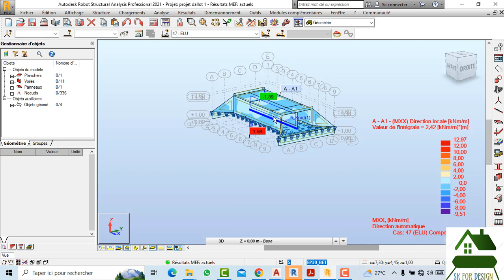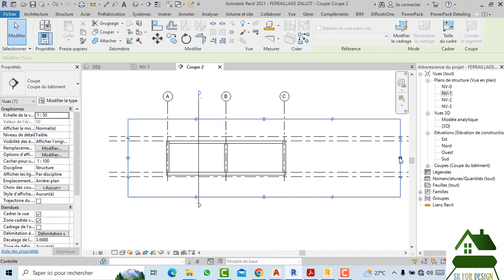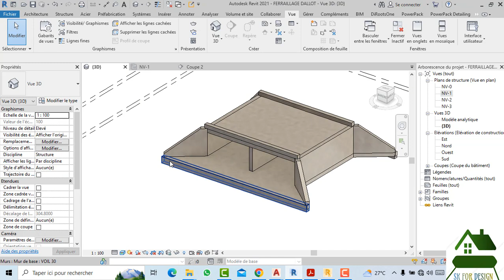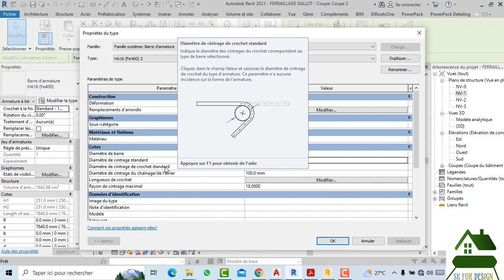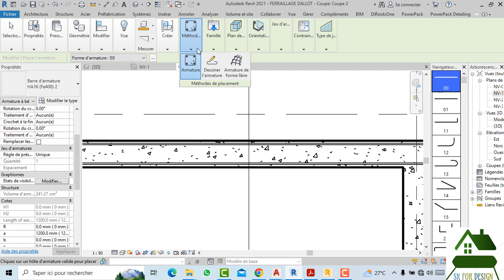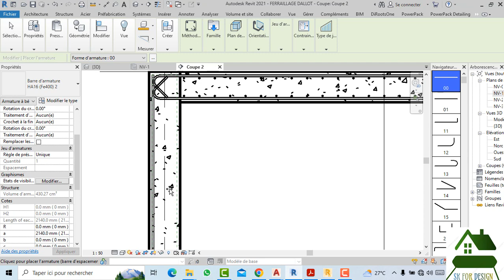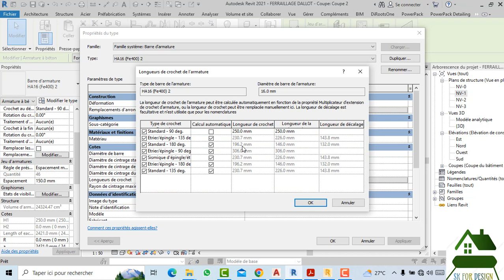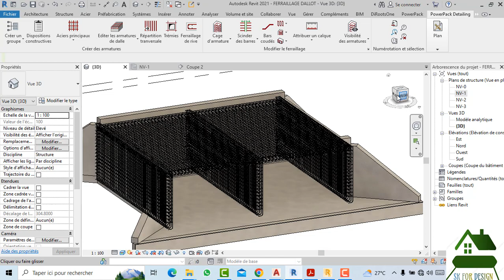TUTORIEL 15/ PARTIE 2 -SECTION 1/ Projet de ferraillage dalot avec Revit